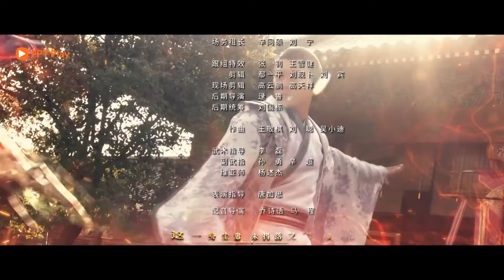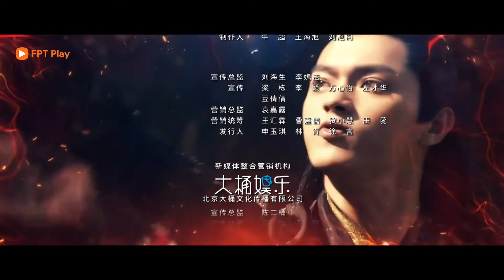FPT Play Xem video Chiêu Diêu The Legends tập 1B